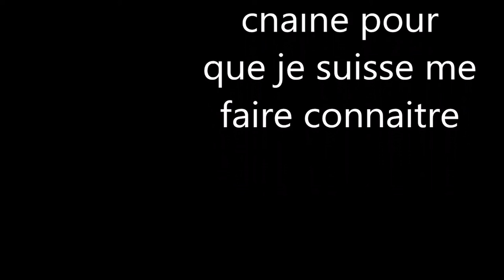Insaniquarium/vidéo 1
je vous fait faire une découverte un jeu comme que l'on dit de nos jour un jeu rétro.bonne vidéo.